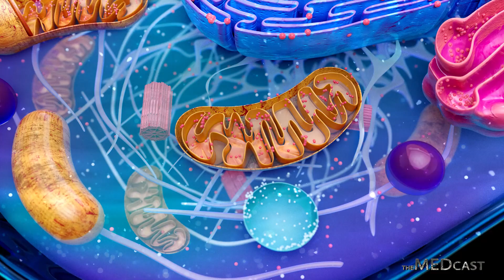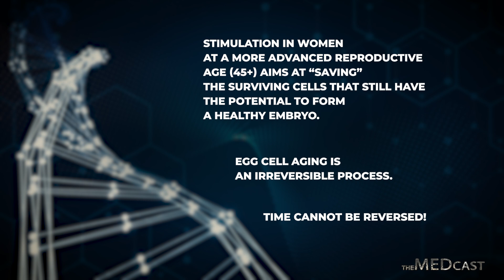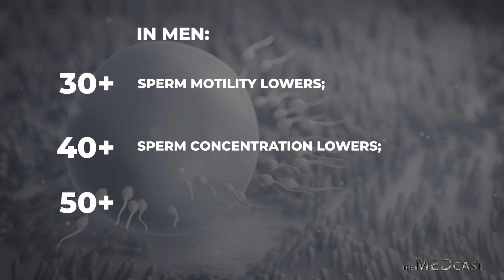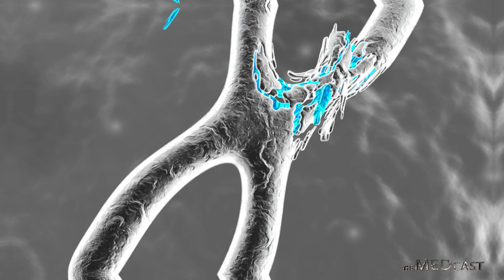"Aging of germ cells", ep. 5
In episode 5 of the MEDcast, Dr. Stamenov talks about the aging of germ cells.

Dr Georgi Stamenov – Founder of Nadezhda Hospital and Head of Nadezhda IVF Centre
Dr Georgi Stamenov is a leading Bulgarian specialist in reproductive medicine and the founder of Nadezhda Hospital. He has dedicated his whole life to helping couples on the fertility journey.

While still at Medical University, he started working as an orderly at the largest maternity hospital in the country, Maichin dom. In his third year as a medical studen he was already tempted by assisted reproduction, and in 2000 he finished his specialty training in Obstetrics and Gynaecology. Three years later he started Nadezhda Centre for Reproductive Health, which in 2013 evolved into Nadezhda Hospital – the largest privately owned healthcare establishment focused on women’s health in the country.

In 2013 he defended his doctoral thesis in Obstretrics and Gynaecology on the topic of Markers for evaluation of embryonic parameters in non-stimulated cycle. Development of a predictive model for assessment of the implantation potential of human embryos. The research work throws more light on one of the hottest debates in assisted reproduction – the problem of egg quality and evaluating their implantation potential by measuring biological markers in the follicular fluid. The mathematical model developed predicts the chances for successful pregnancy with high confidence, for both positive (79.11%) and negative (93.10%) results and preserved its prognostic power in clinical validation too. The method offers thus a tool for a more precise and adequate evaluation and selection of embryos with high implantation potential. Dr Stamenov has authored scientific research publications in national and international peer-reviewed journals. He has been an invited speaker and presented his research before numerous international scientific meetings, symposia and congresses. Today, Nadezhda Hospital is a thriving centre for postgraduate training of medical specialists and residents. The hospital organises and hosts educational events for the medical community, including science talks and live surgery sessions, where Dr Stamenov has been joined by some of the world’s top names in gynecology.

In 2017, Dr Stamenov brought together for a noble cause Bulgaria’s leading experts in reproductive medicine, maternal-fetal medicine, medical oncology, radiotherapy, immunology and genetics, as well as representatives of the Executive agency on Transplantation and the State Fund for assisted reproduction with the Ministry of Health, who after in-depth debates hosted at Nadezhda hospital, signed a historical document – the county-first Consensus Statement on fertility preservation for cancer patients and patients with autoimmune and rheumatoid disease. The Medical Consensus is focused on the recommendation that cancer patients and patients with autoimmune and rheumatoid diseases should be offered prompt consultation on fertility preservation options before commencing their therapy.

Dr Stamenov is a member of professional organisations like the European Society for Human Reproduction and Embryology (ESHRE), the American Society of Reproductive Medicine (ASRM), the Bulgarian Medical Union, the Bulgarian Scientific Society of Obstetrics and Gynaecology, and the Bulgarian Association of Sterility and Reproductive Health.

Dr Stamenov has developed and established Nadezhda Hospital as a leader in Assisted reproduction in Bulgaria and Southeastern Europe. The hospital also offers world quality standard of care during pregnancy with its Maternal-Foetal Medicine and Intrauterine Surgery and Pregnancy monitoring units. The maternity ward is one of a kind in the country and has welcomed more than 14 thousand newborns. The Neonatology department holds the highest (third) level of competency. Leading experts form the team of the Gynaecology department. The Medical oncology clinic sees patients from the whole country. The hospital also features top-notch medical imaging, surgical suites and intensive care unit, as well as eight modern state-of-the-art labs (Clinical lab, immunology, genetics, histopathology, microbiology, embryology and andrology labs).